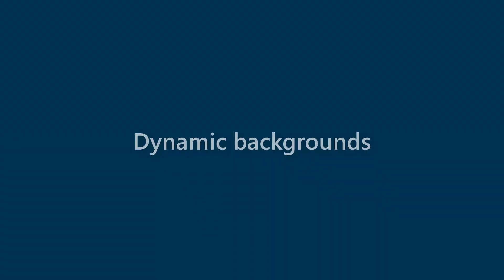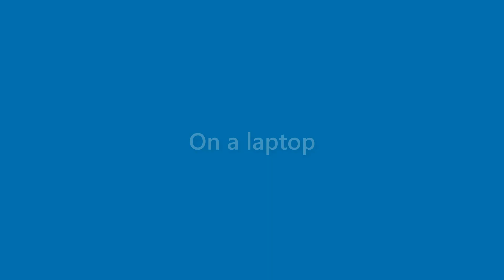Maurice Mcmillan - appearance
Name Look - Maurice Mcmillan - appearance. In this video we present "Maurice Mcmillan" name look and feel in various scenarios.
This video will cover:
How does "Maurice Mcmillan" look as a personal letterhead?
How does "Maurice Mcmillan" look on a business card?
How does "Maurice Mcmillan" look on a computer/laptop screen?
How does "Maurice Mcmillan" look with different background colors?
How does "Maurice Mcmillan" look with various fonts?